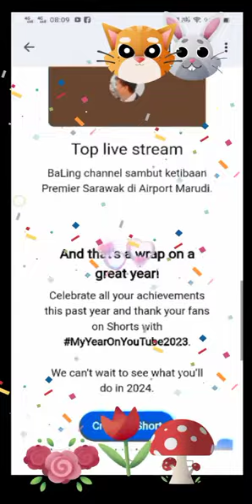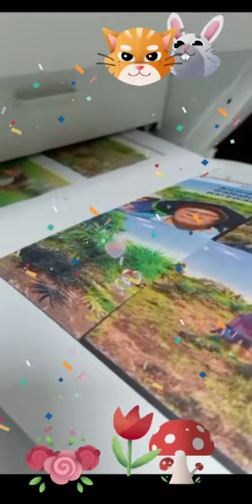Thank you year 2023 for support, comment and share.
Year 2023 performance youtube youtuber @balingchannel1153